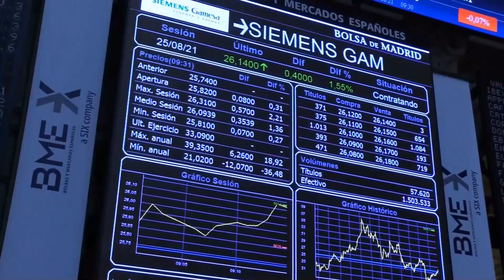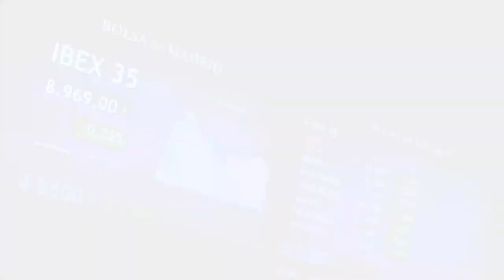El Ibex extiende su rebote y roza los 8 900 puntos impulsado por BBVA y Santander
El Ibex 35 ha extendido su rebote de las últimas jornadas tras subir un 0,78%, hasta 8.876,90 puntos, en una jornada alcista en Europa después de las alzas que se vieron ayer en Wall Street (Dow Jones: +1%; S&P: +0,95%; Nasdaq: +1,02%) tras confirmar la Reserva Federal (Fed) que "pronto" comenzará a reducir su programa de compras de activos, un proceso conocido como 'tapering'. Los dos grandes bancos, Santander y BBVA, han sido los principales motores del selectivo español, tras una nota positiva de Fitch que ha sido destacada por Bolsamanía.